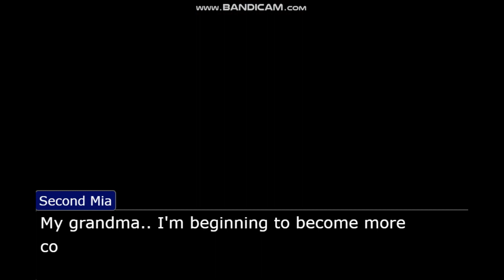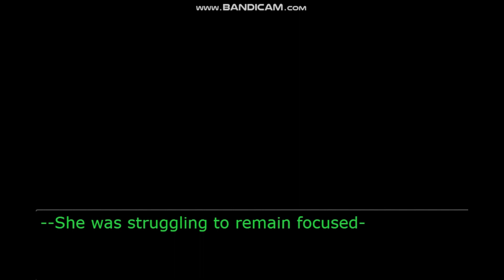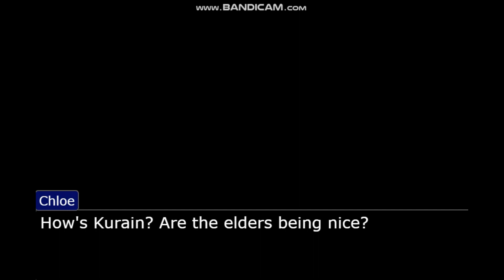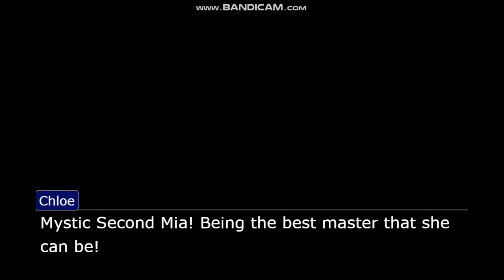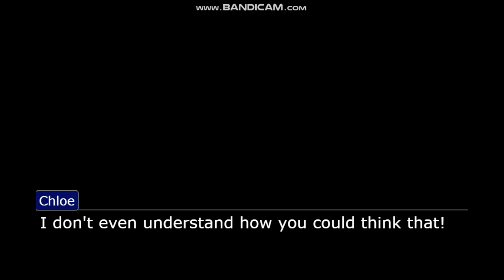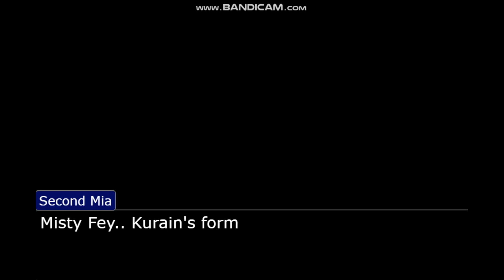The Secrets Within (Part 4) REMAKE